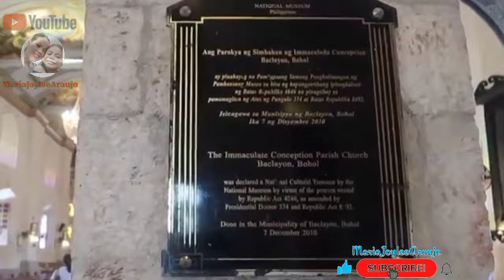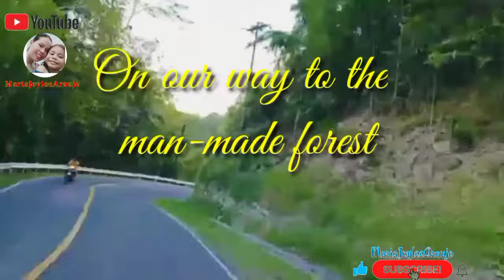A One day Travel Trip Experience to Bohol & Day tour Adventure || MariaJoyleeAraujo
Wazzup mga ka lode Welcome back to another video...so today I'm gonna show you my last year's One day Travel Trip Experience to Bohol & touring the best places in Bohol..Hope you guys enjoy this video Please give us a Thumbs up and comment down below if you have any suggestions..dont forget to subscribe!😘